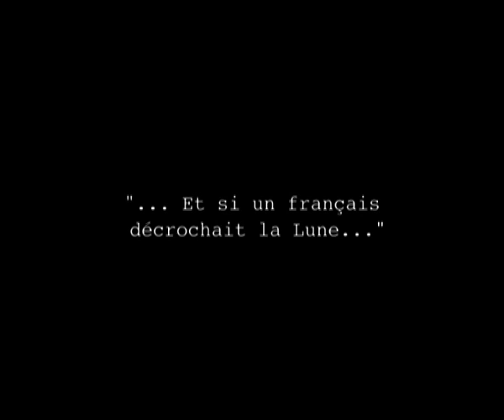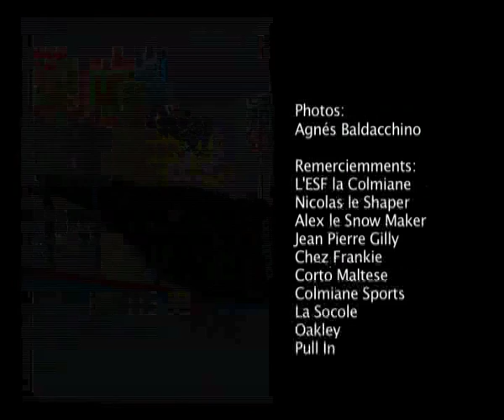Snowboard World Record Attempt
7,00m high :(( Rain, WIND, Snow falls... couldn't help to go higher... The World Record couldn't have been beatten.
Friday 7th March 2008, Laurent Hasle a french rider, 25 years old, couldn't manage as he really want to in la Colmiane. After many tries the day before, wind and snow fall decide to stop the attempts. Jean Philippe Garcia, the french freestyle snowboard coach (Silver médalist with Doriane Vidal at Salt Lake City) ask him to stopp it was so scary to keep going... so sorry that video is in french...

7,00m! La pluie, le vent, la neige n'auront pas permis d'aller plus haut!!!
Le Record du Monde reste imbattu. Vendredi 7 Mars 2008, Laurent Hasle, 25 ans n'aura pas pu s'exprimer à la hauteur de ses attentes sur la piste du Col Saint Martin à la Colmiane. Après des essais concluants la veille, c'est donc le vent et la neige qui a ont eu raison. Jean Philippe Garcia, l'ancien Coach de l'equipe de France de Snowboard Freestyle (médaillé d'Argent à Salt Lake City en 2002 avec Doriane Vidal) aura préféré mettre un terme à la session...